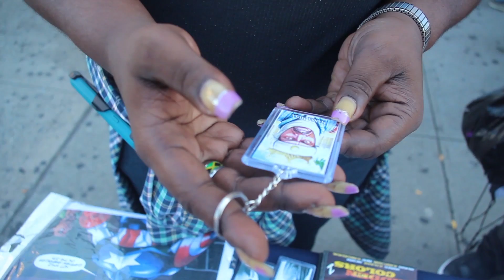138th street and Cypress ave, South Bronx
Powerful discussion on Mansa Musa, the wealthiest man of all time, as well as the first black president...but it gets deeper than that.  INFO DEN EXCLUSIVE!!!
produced by brother David Beloved